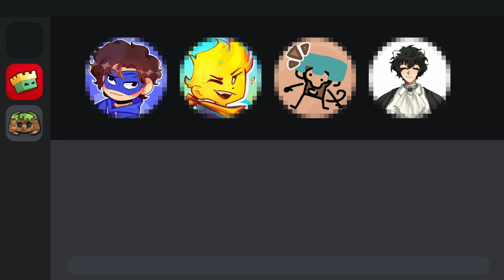MCC Rising 2 Application: The Scarlet Streamers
MCCR Application - BitSquidd, MokeyLive, DioExMachinya, Dijon